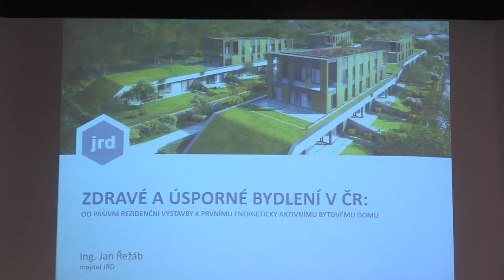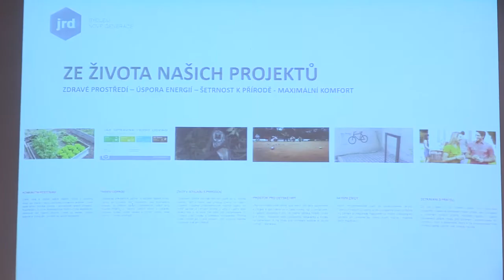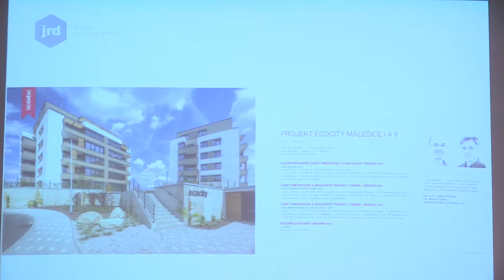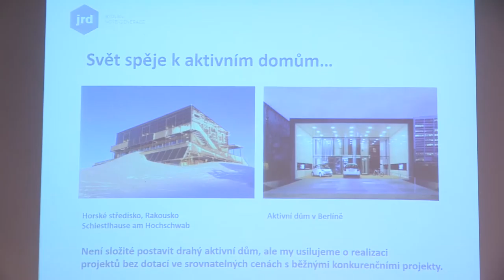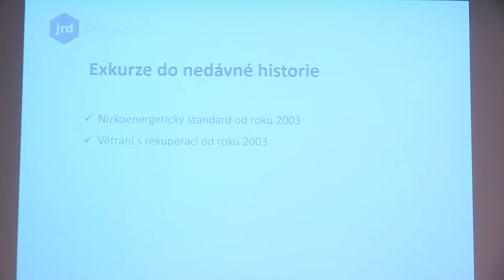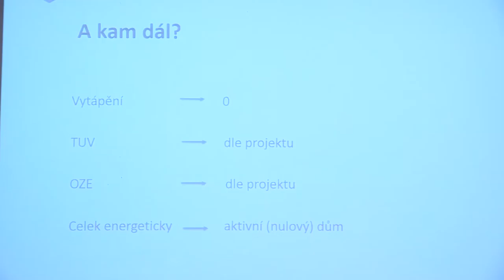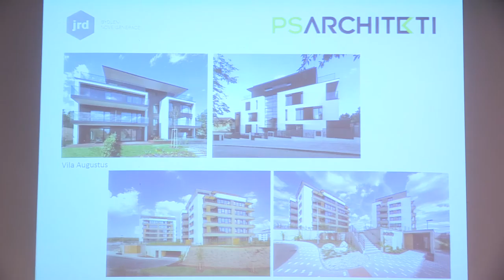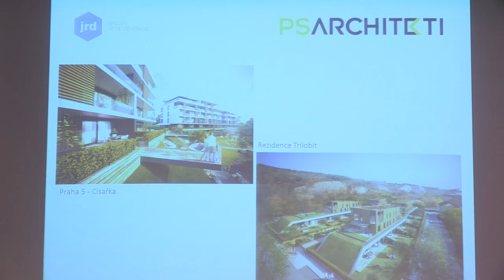Jan Řežáb - Energeticky aktivní bytová výstavba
Diskusní setkání proběhlo ve středu 14. října 2015 v prostorách hotelu Mosaic House.